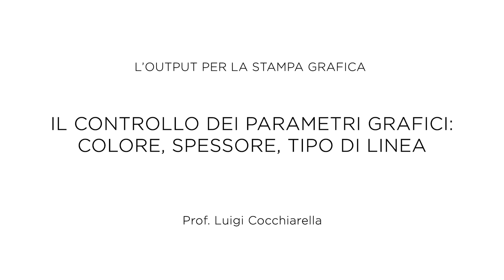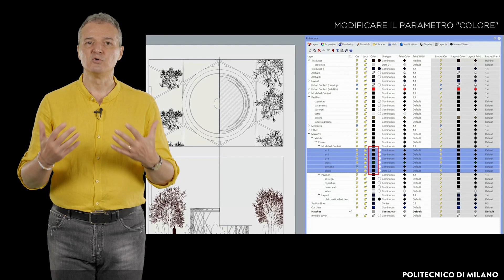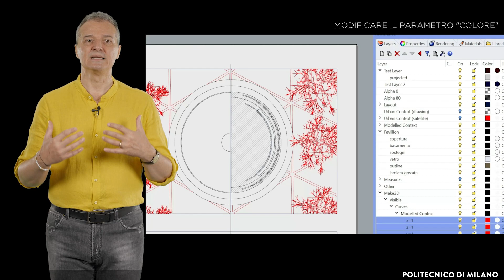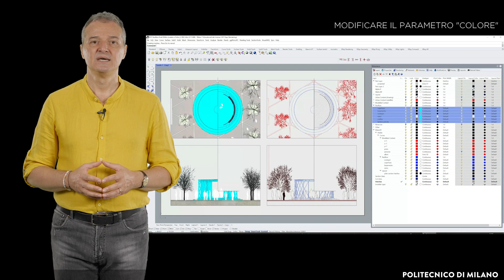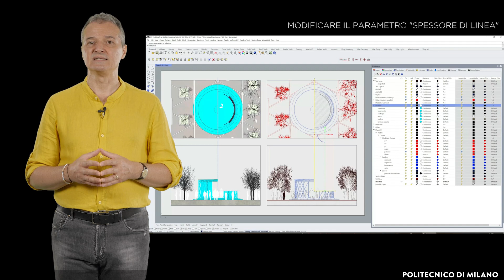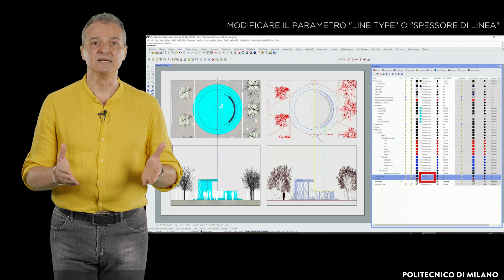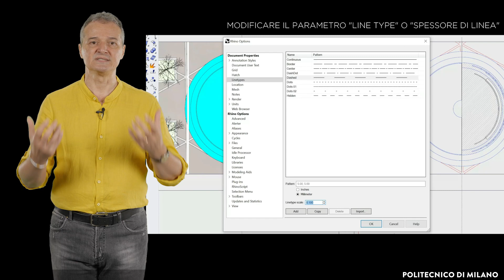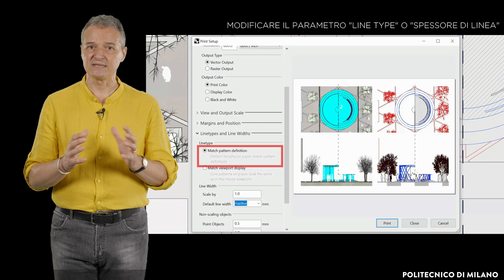Il controllo dei parametri grafici colore, spessore, tipo di linea (Luigi Cocchiarella)